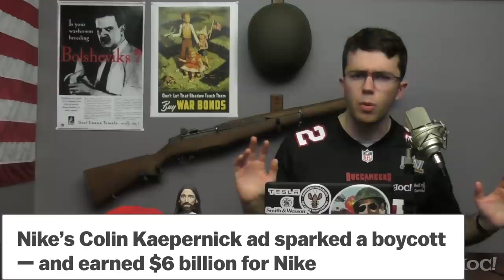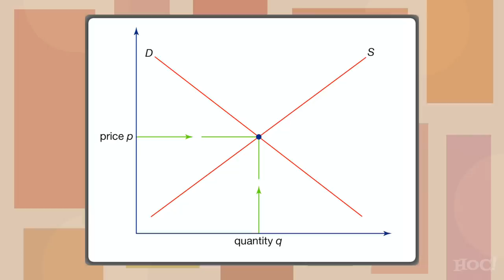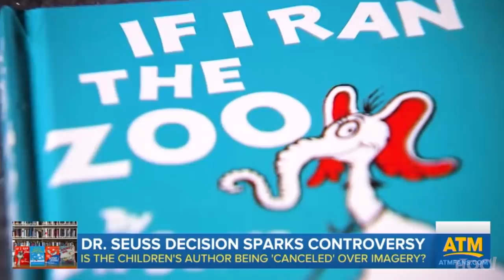How to Actually Combat Woke Capitalism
and use Offer Code: DOYLE for $10 off your order!

Conservatives are scratching their heads upon realizing that the free-markets for which they've advocated throughout the last several decades have evolved into propaganda apparatuses that seek to consolidate the American People into a homogenous coalition of consumers akin to lemmings or sheep. Perhaps a hybrid. Why must we play God?